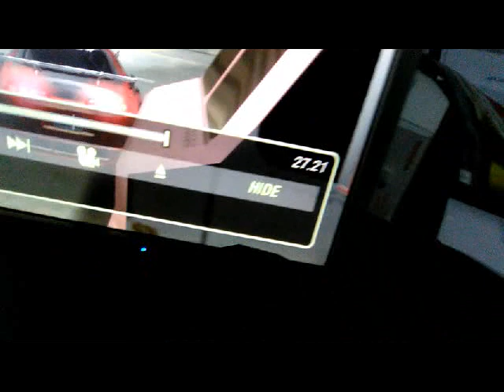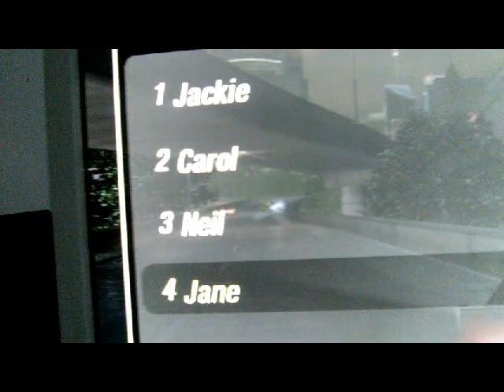TRAFIC ACCIDENT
este vorba de un joc cu masini spectacolase ce a avut in trafic de curse a masinilor accidente spectacoloase